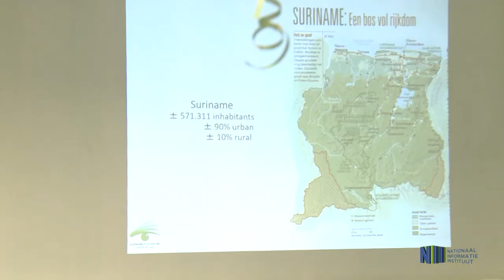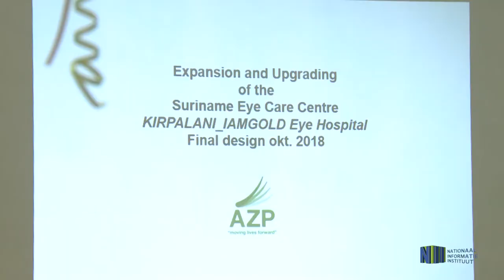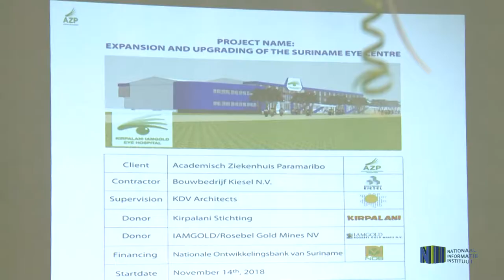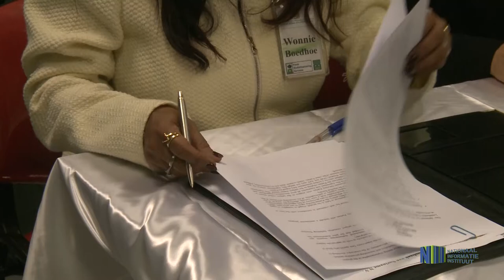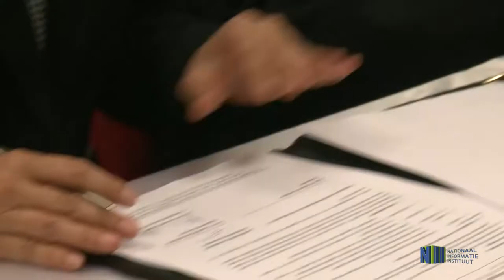EYE CENTRE AZP